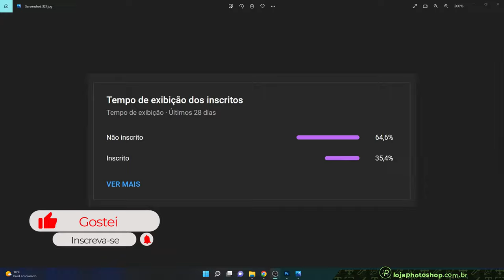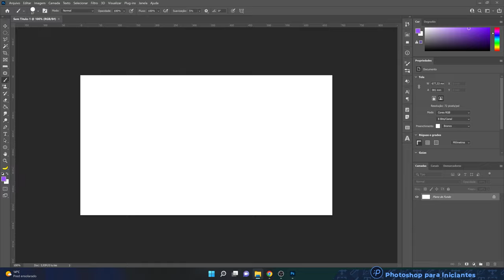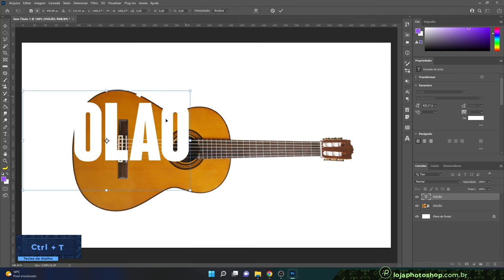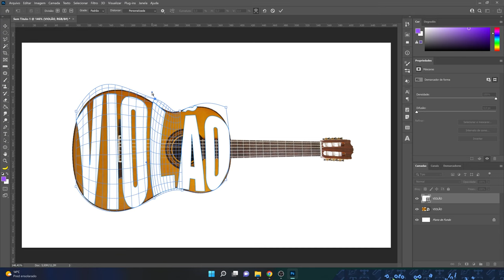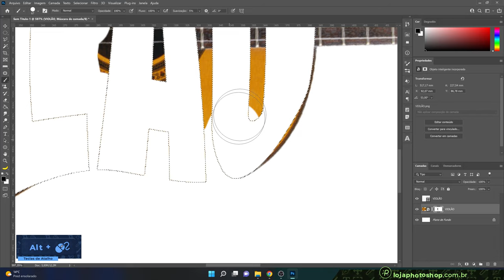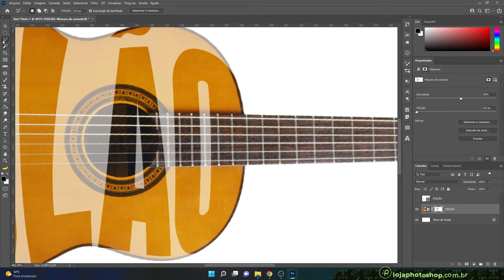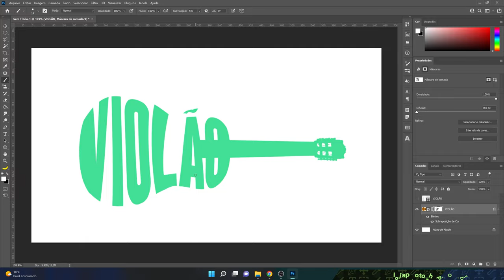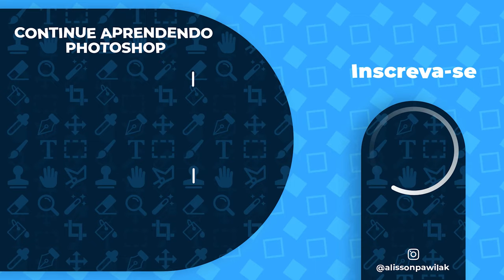Efeito de Texto que se Molda a Imagem no Photoshop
💻 Faça o cálculo e descubra qual é o melhor computador para você realizar suas edições

Nesse tutorial vamos aprender mais um efeito de texto, dessa vez o efeito de texto que se molda a um objeto.

Vi esse efeito de texto sendo criado lá no Instagram, esse é o

Adaptando uns detalhes eu tentei deixa ele ainda mais rápido de ser criado.

Você pode pegar qualquer imagem para praticar comigo, funciona!

💙 Mas se deseja usar a mesma imagem do violão, aqui está

Deixe nos comentários qual aula que você gostaria de ver aqui no canal.

✅ O curso COMPLETO de Photoshop para Iniciantes

Se você gostou muito dessa aula e deseja continuar aprendendo, te espero lá no curso completo

São quase 100 aulas de muito conhecimento transmitido da maneira mais simples possível, para que possamos evoluir juntos no Photoshop.

Vamos dominar as principais ferramentas e funções para que você consiga ter o domínio do programa em suas mãos.

Obrigado pela atenção, forte abraço!

💻 Precisando comprar um computador para realizar suas edições? Conheça o qual é o meu